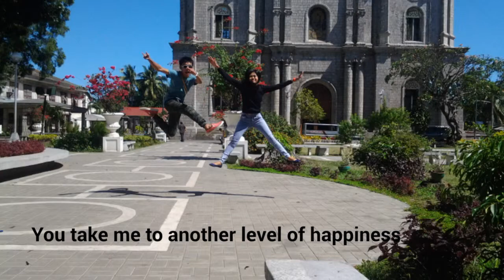Happy 100 Days Hart